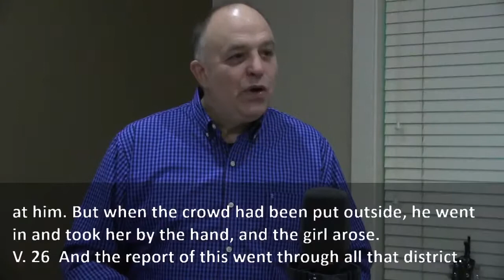Never Before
Sermon from Matthew 9:27-38
Barry Arnold